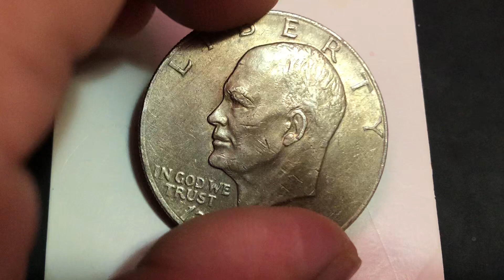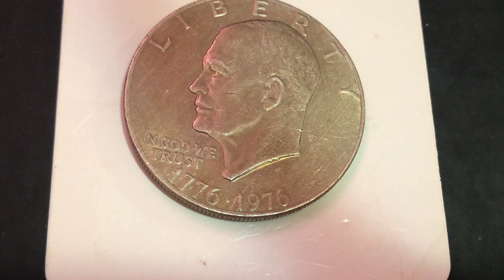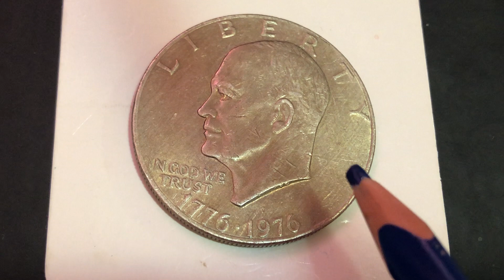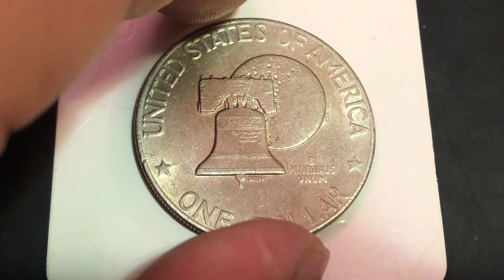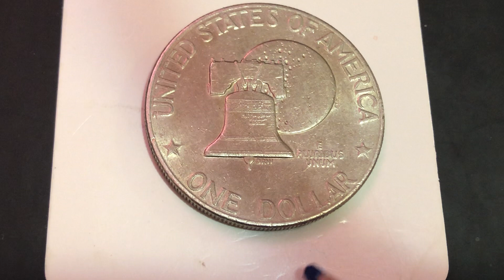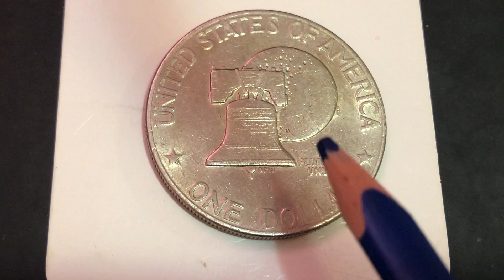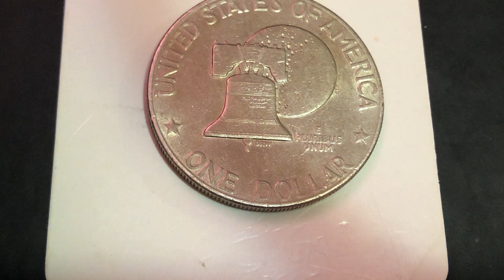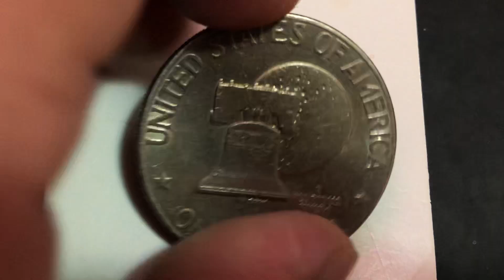Moneda un dólar estadounidense_Aniversario Independencia EEUU_1776-1976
Una belleza más de la numismatica, conmemorando el bicentenario de la Independencia de los EEUU de 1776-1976